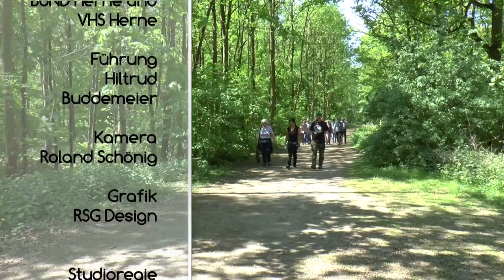Das einzigartige Resser Wäldchen auf der Emscherinsel, Naturkunde mit Hiltrud Buddemeier.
Der BUND und die VHS Herne haben auch in diesem Jahr einen naturkundlichen Spaziergang durch das Resser Wäldchen angeboten. Geführt hat die, über die Grenzen Hernes bekannte Naturfreundin Frau Hiltrud Buddemeier. Im äußersten Westen Hernes, im Stadtteil Wanne, liegt zwischen Emscher und Kanal das 30 Hektar kleine Resser Wäldchen – ein Überbleibsel des Emscherbruchs, der sich vor der Kanalisierung der Emscher mit seinen feuchten Wiesen und Wäldern von Dortmund bis Duisburg erstreckte. Hier lebten auch die kräftigen Wildpferde, die während der Cranger Kirmes verkauft wurden. Heute ist das Resser Wäldchen ein Naturschutzgebiet und hat einiges an Flora und Fauna zu bieten.